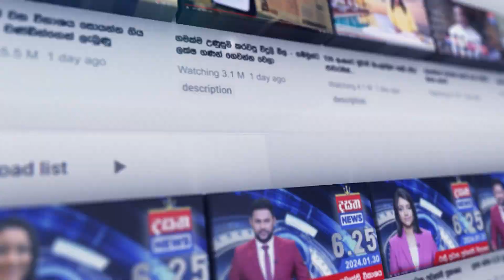මෙවර රෑ යෙදෙන නැකැත මිනිසුන්ට සුබද අසුබද..?